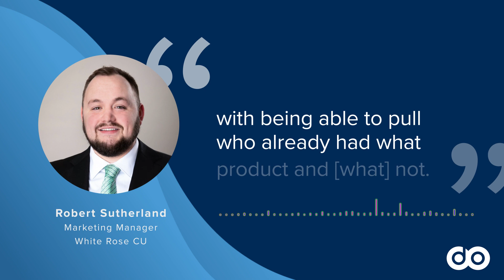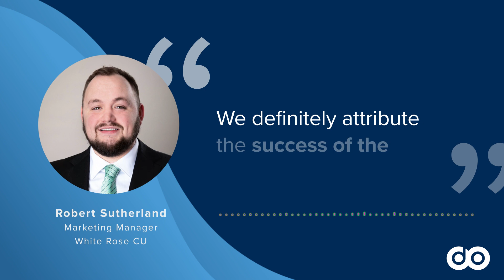Success with the Digital Onboarding Platform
Robert Sutherland, the Marketing Manager at White Rose CU, shares his experience utilizing the Digital Onboarding platform while running a personal loan special. White Rose CU was able to close 47% more loans with a 93% increase in total loan amounts!